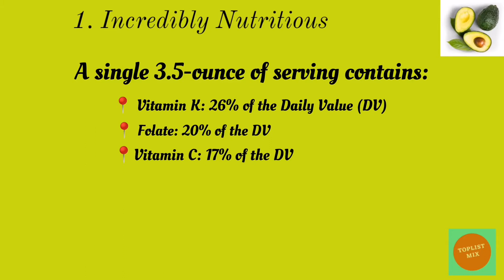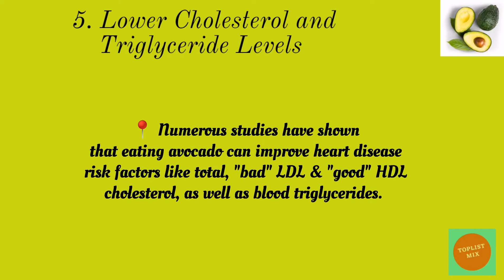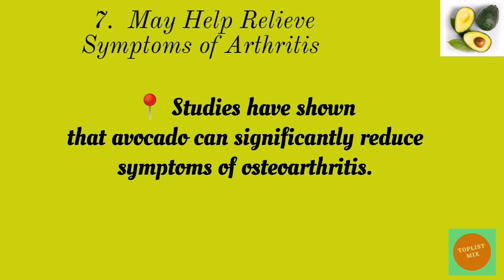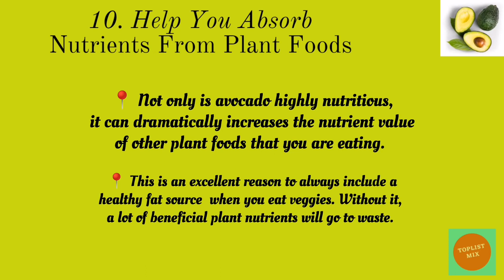TOP 10 HEALTH BENEFITS OF AVOCADO | AMAZING BENEFITS | TOPLIST MIX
Welcome to Toplist Mix 🤗

This video presents the TOP 10 Health Benefits of Avocados.
📍Please feel free to put your comments/suggestions in the comments section below.
"This channel and I do not claim any right over any of the graphics, images & songs used in this video.